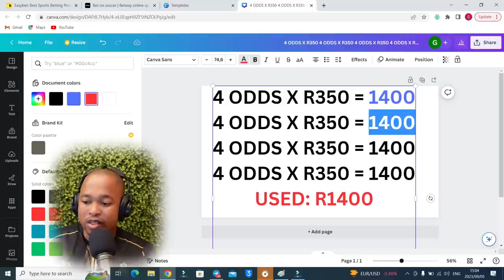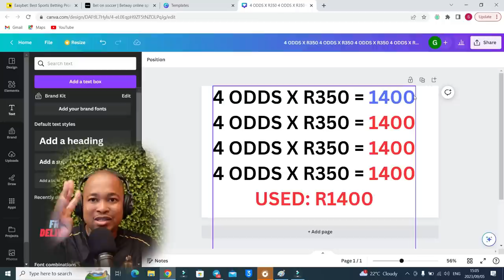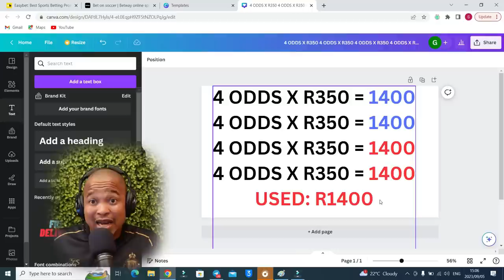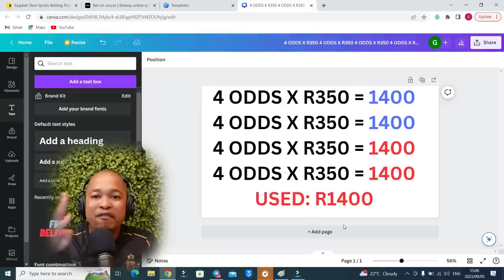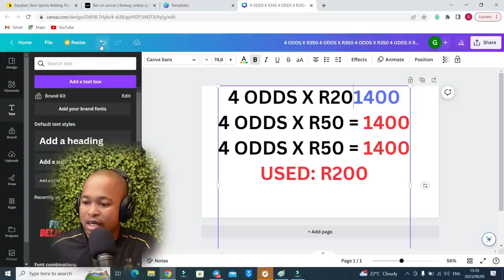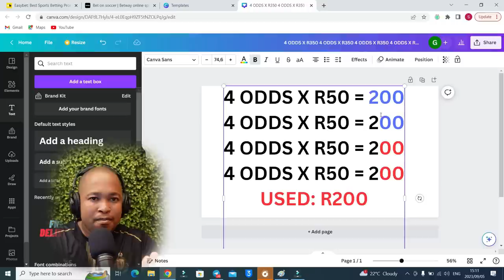4 ODDS BETTING STRATEGY THAT IS WORKING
4 ODDS BETTING STRATEGY THAT IS WORKING

Crypto
Coinbase and you will get R170 for free if you deposit R1700
Luno: You're invited!

1. Sign up with my invite link
2. Deposit and buy ZAR 500 in any crypto (Luno exchange not included)
3. We both get ZAR 25,00 free BTC

Start trading on Coinbase using this link and get $10 in Bitcoin
Coinbase is a secure online platform for buying, selling, transferring, and storing cryptocurrency.